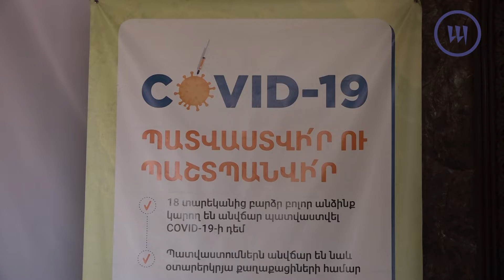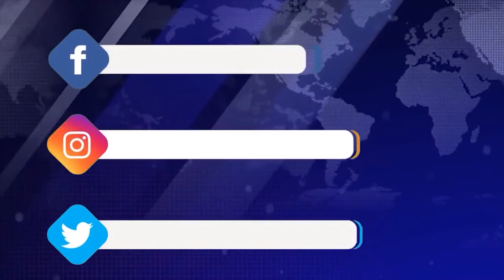Զբոսաշրջիկները բարձր են գնահատում ՀՀ-ում անվճար պատվաստվելու հնարավորությունը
Հանրապետության հրապարակում շաբաթը 7 օր գործող շարժական պատվաստումային կետում պատվաստողների գերակշիռ մասը զբոսաշրջիկներ են: Հիվանդությունների վերահսկման և կանխարգելման ազգային կենտրոնի բժիշկ-իմոնոլոգ Ասթինե Պողոսյանը «Արմենպրես»-ի հետ զրույցում նշեց, որ հիմնականում այցելում են ռուս զբոսաշրջիկները:

ԹԵՄԱՆԵՐ մանրամասն`